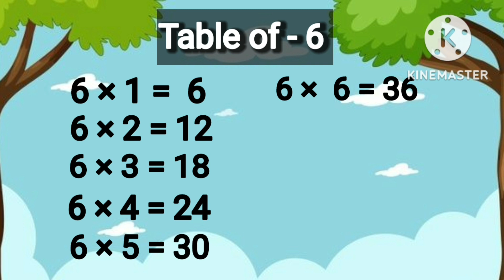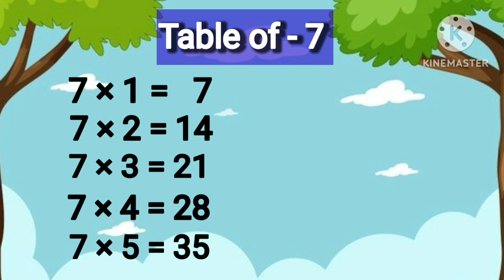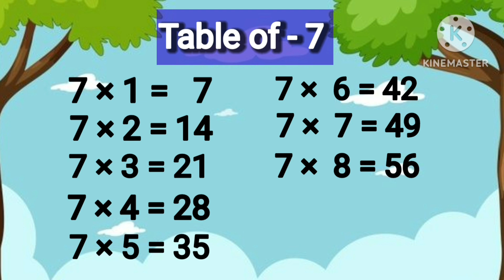Table 6 & 7 | Table of 6 and 7 | Multiplication Table | Tables | Learn Table 6 and 7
Hello,